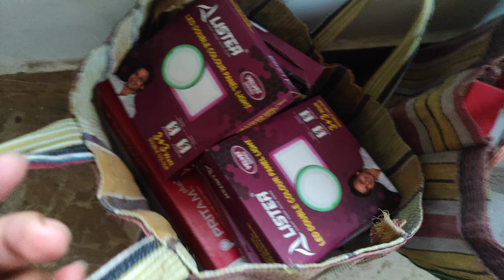গৃহীনিদের কোনো ছুটির দিন হয় না।তাই ভালো না লাগলেও সব কাজ আমাদের খুশি মনে করে যেতে হয়।।